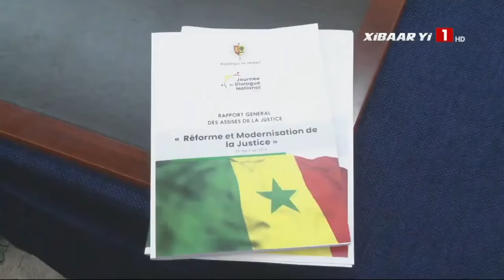ASSISES JUSTICE Une trentaine de recommandations remises au Chef de l’Etat